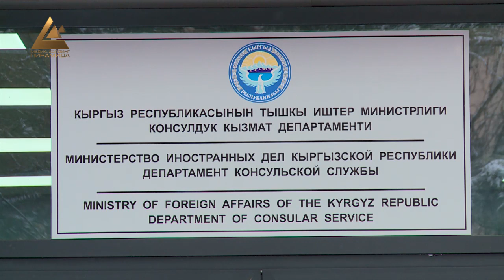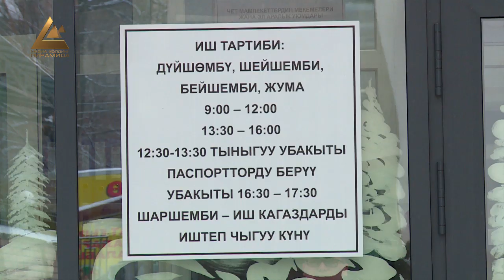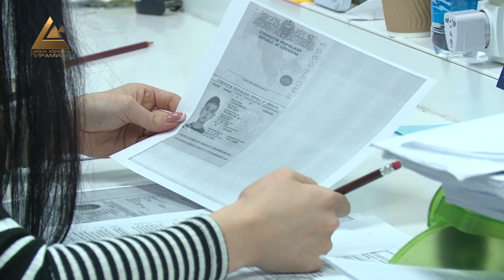Жаңы категориядагы визалар бериле баштады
Кыргызстанга келүүчү туристер жана чет өлкөнүн жарандыгын алган кыргыздар үчүн жеңилдетилген визалар 15-январдан тарта бериле баштады. Бул тууралуу Тышкы иштер министрлигинин алдындагы Консулдук кызмат департаментинин директорунун орун басары Бахтияр Шакиров билдирди. Эске салсак, 2019-жылдын соңунда өкмөт тарабынан визаларды тариздөө жана берүү тартиби жөнүндө атайын токтом кабыл алынган. Ага премьер-министр Мухаммедкалый Абылгазиев кол койгон.